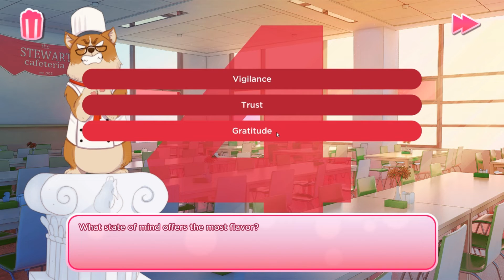❤️❤️❤️What A Hunk!! ❤️❤️❤️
We started our second day of school and so far things are swimmingly. Our schmoozing and admiration of the Colonel Sanders is picking up in some steamy, hot action. Can we match up with him and rule the fast food fried chicken game? Or will we lose him forever?

I Love You, Colonel Sanders! A Finger Lickin Good Dating Simulator.